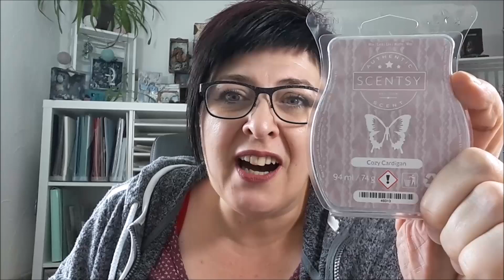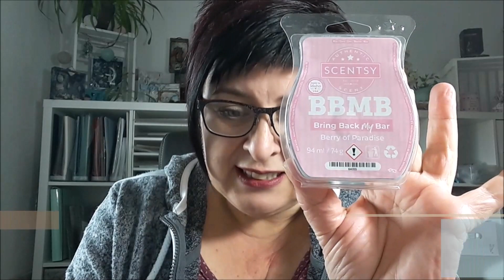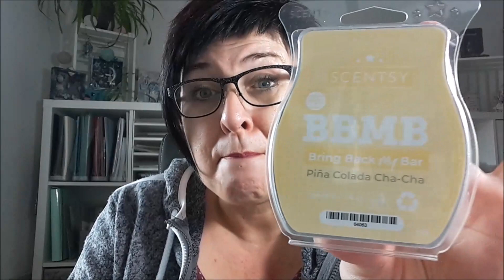Scentsy deutsch Haul aus meinem Scentsy Club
Hier geht es Sandra`s Scentsy Seite